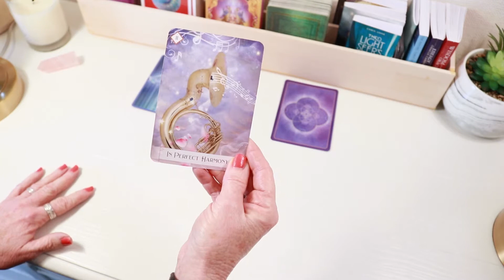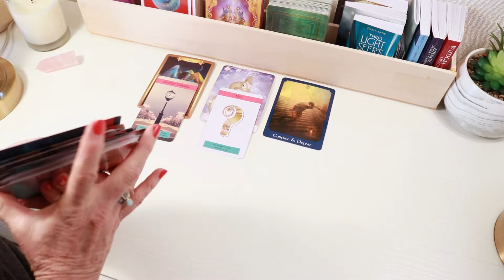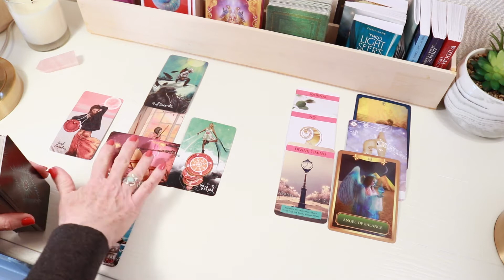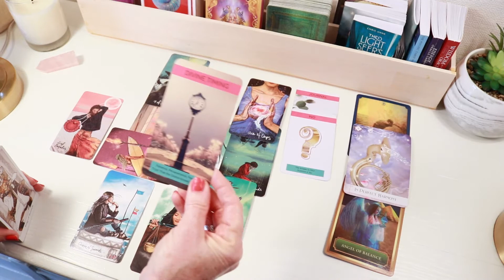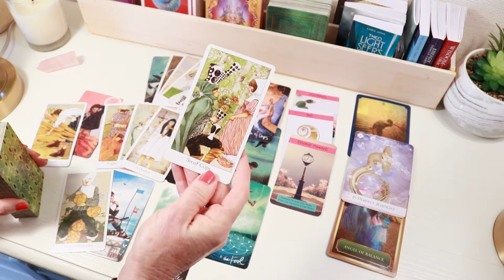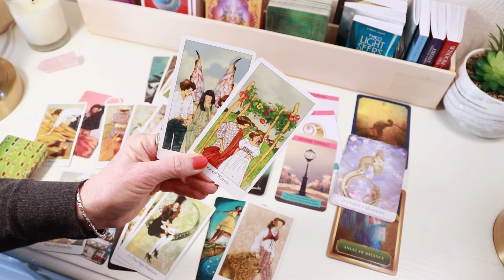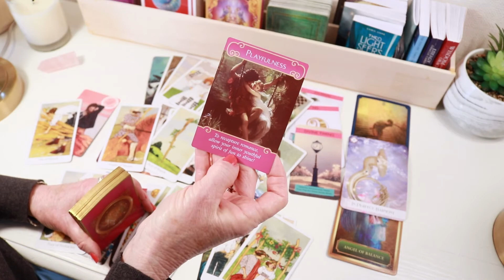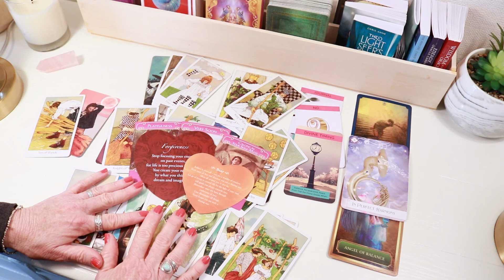CANCER - NEW LOVE ARRIVES! You Chose To Take A New Path! Saying Goodbye Was Hard. New Love Is Here!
Cancer - You had to go in a new direction.  And the rewards are BIG!  Including NEW LOVE!  This is you April 2021 Love Reading.

Remember that not all messages may resonate with you.  If this message does not resonate with you, you may want to check your Rising, Moon, or Venus reading to see if there is a message there for you.   I am grateful for your support!

Cards Used In Reading:

The Romance Angels Tarot Oracle by Doreen Virtue
The Psychic Tarot Oracle Cards by John Holland
The Creativity Oracle by Monte Farber and Amy Zerner
The Lovers Oracle by Toni Carmine Salerno
Twin Flame Oracle Deck by LivTarot
Sacred Traveler's Oracle Cards by Denise Linn